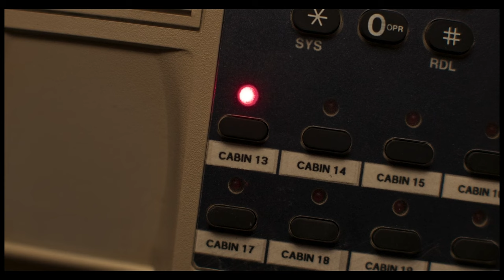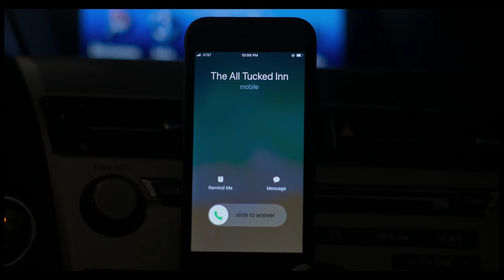Night Shift no audio